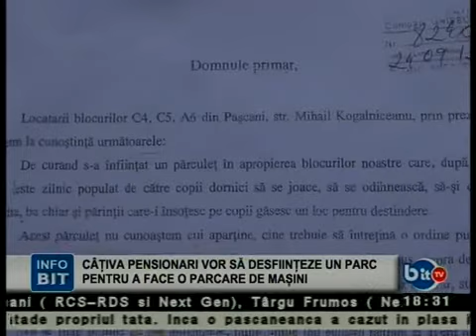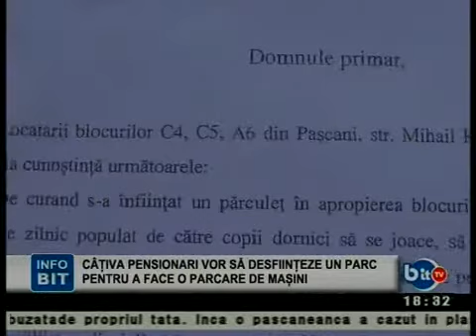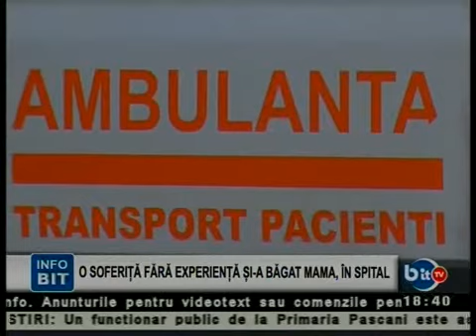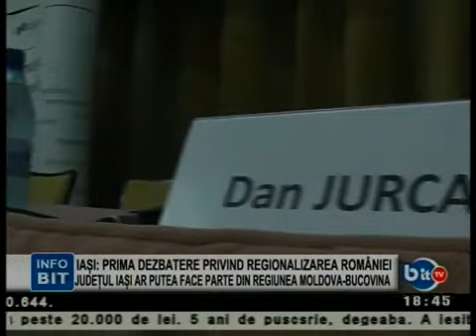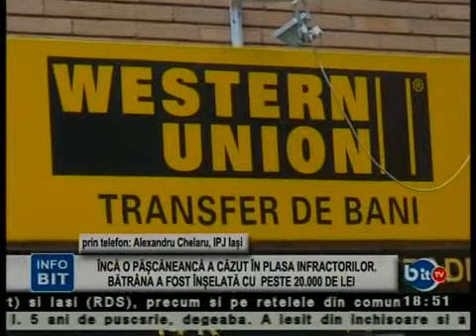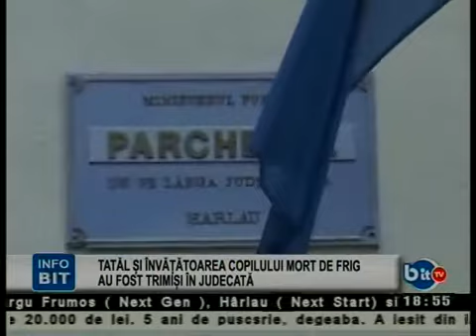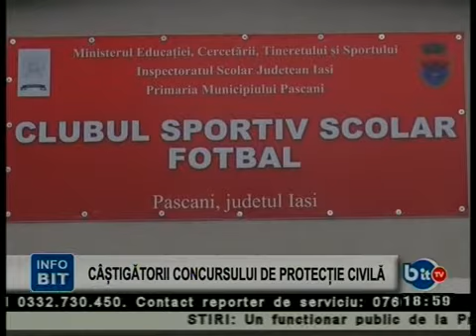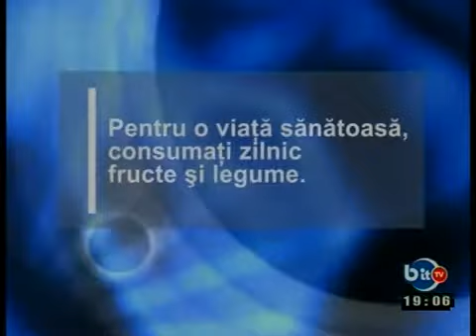STIRILE INFOBIT 24 MAI 2013